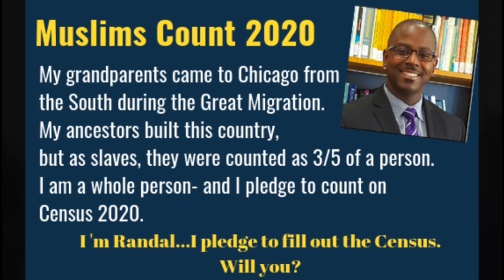IL Muslim Civic Coalition - Imam Omar Suleiman on Filling Out the 2020 Census!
We are all American, and we all count in America!